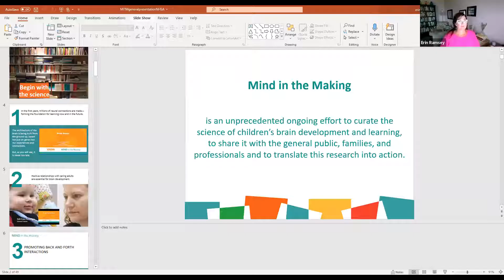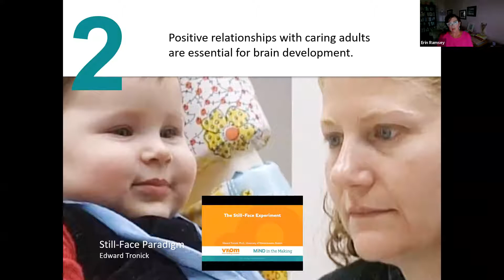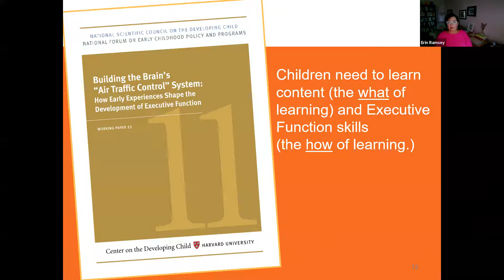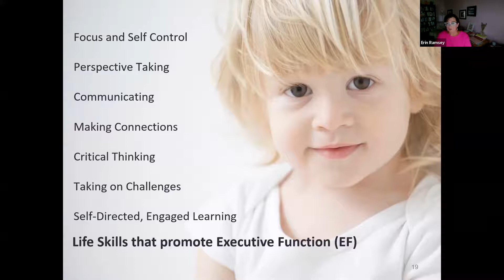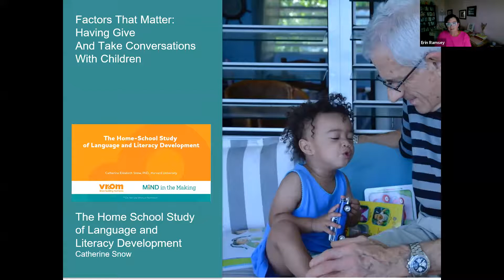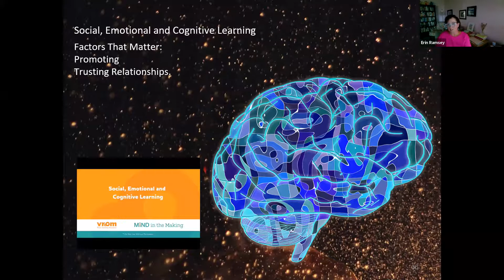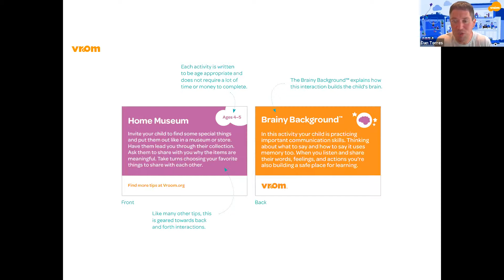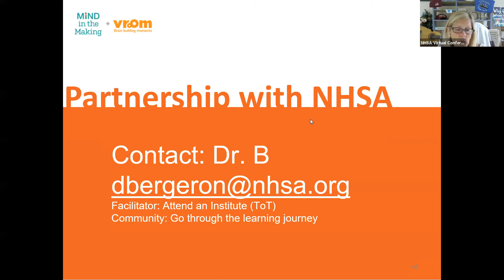Mind in the Making and Vroom: Even Babies Develop Executive Function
As part of our Early Head Start Rising summer learning series, Erin Ramsey and Dan Torres join us from the Bezos Foundation to talk about the importance of executive function and how even our youngest Head Start babies can start to develop these vital life skills. Through Mind In The Making and Vroom, they work to ensure all children and the adults who support them understand how to build better executive function.

Webinar recorded: June 1, 2021 at 3:00 pm – 4:00 pm EDT